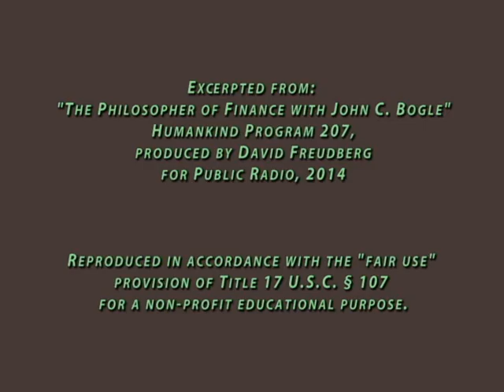Ignoring the Developing Environmental Crisis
Vangard founder and inventor of the "index fund," John C. Bogle, explains why corporate America has turned its back on environmental damage, and ignores the coming climate crisis.  From a 2014 interview with Humankind producer David Freudberg.

For a practical, photosynthesis-dependent source of sustainable, renewable energy see: Seeds of Power: Harvesting the Sun (Part III of a series)